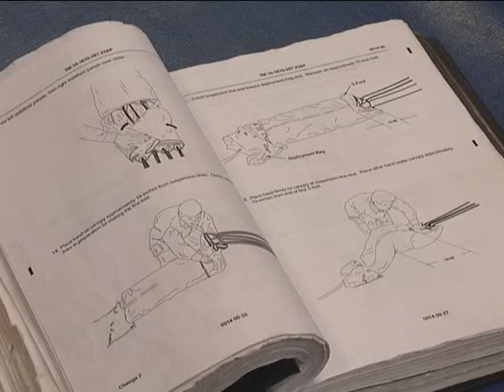Parachutes 101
At the 56th Rescue Squadron at RAF Lakenheath, the pararescuemen get a lot of respect and appreciation.  But what about the airmen behind the scenes?  The airmen packing the life line for all the rescue squadron's jumpers.  The airmen packing the parachutes.  SrA Amanda Wowk reports.